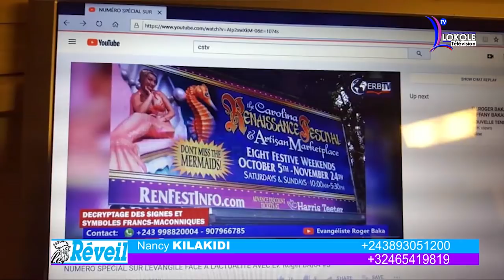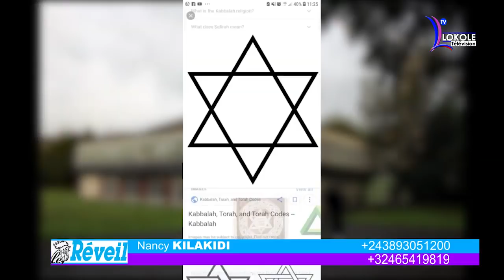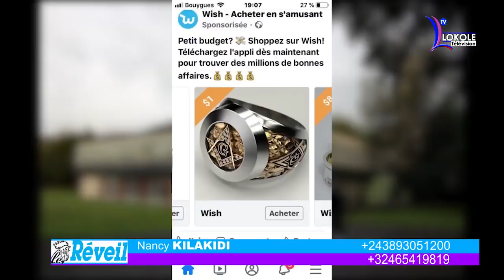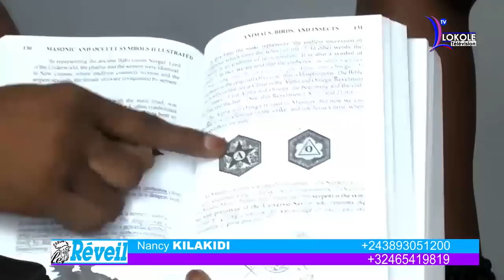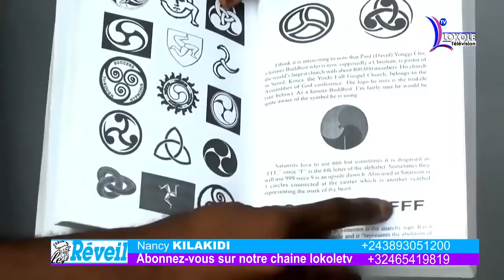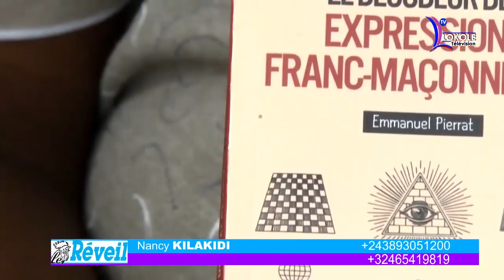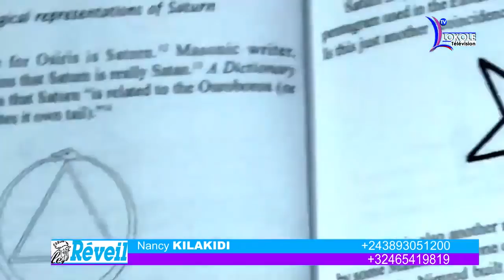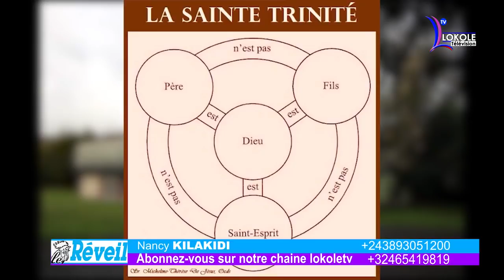AFFAIRE VIDEO HERITIER WATA ROGER BAKA A REAGIR